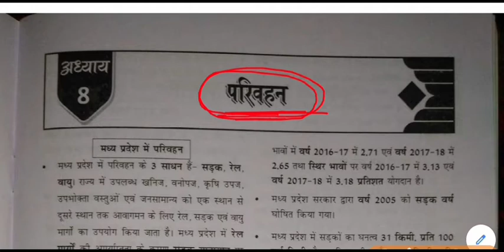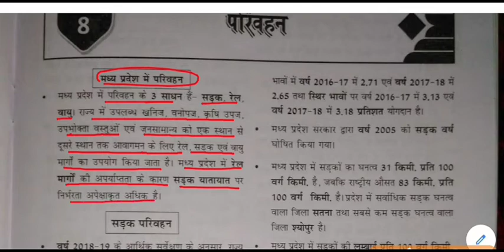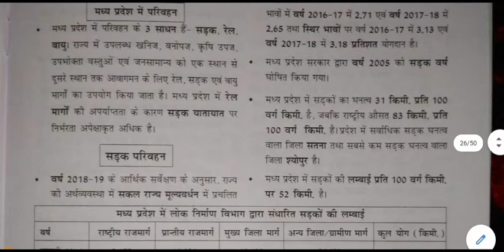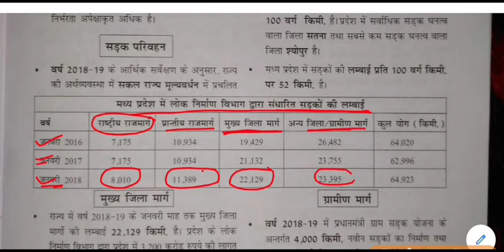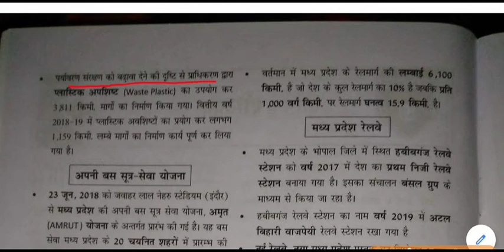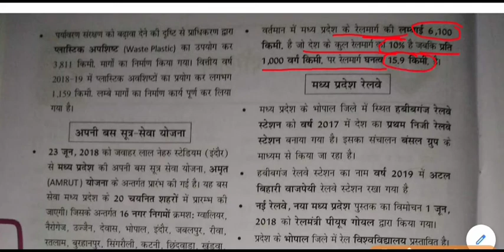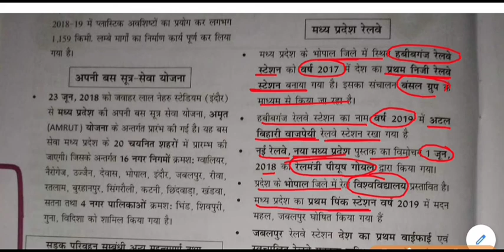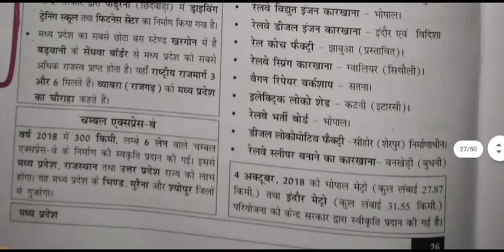mp gk -परिवहन || Transport